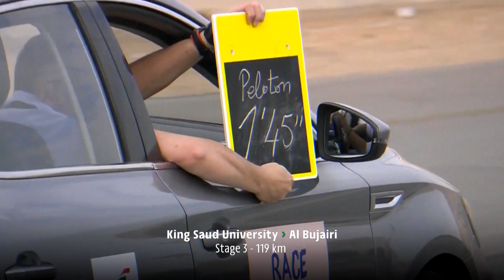Saudi Tour 2020 - Stage 3 - Flash summary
The 1st edition of the Saudi Tour, which will take place between 4th and 8th February, offers a programme combining desert scenery and skyscrapers, with five stages around the capital Riyadh. The alternation between flat profiles and more undulating stages promises for battles between sprinters, interspersed with exploits by punchers or even breakaway specialists. Among the specialists of the final straight, the Saudi Tour will be hosting the return to business of Mark Cavendish in his new colours of the Bahrein-McLaren team, whilst Nacer Bouhanni will be trying on his Arkea-Samsic jersey for the first time. As regards attacks from far out, a watchful eye will have to be kept on Niki Terpstra, Enrico Gasparotto, Rui Costa or also Angel Madrazo, all of whom will be eager to try their luck.